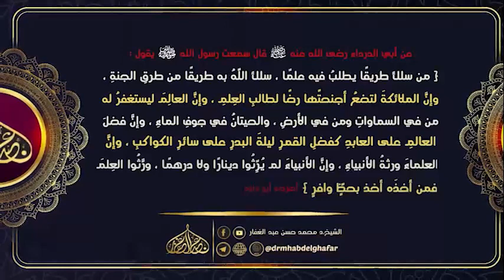الابانة الكبرى 1 12 2022